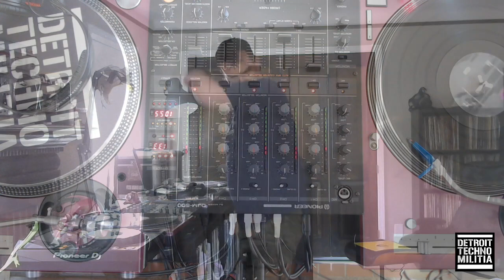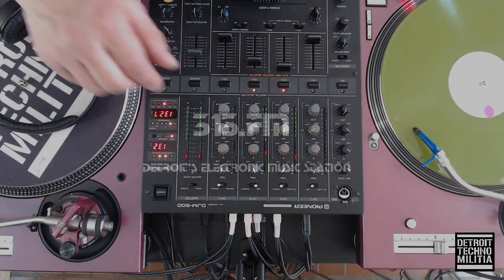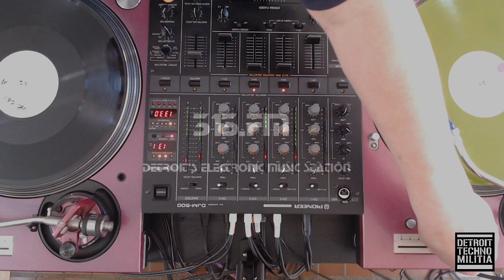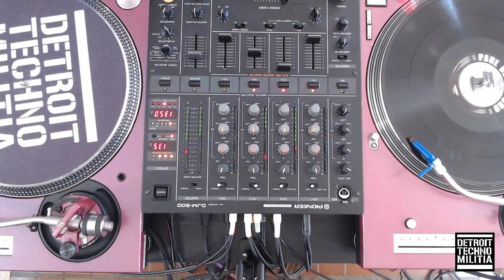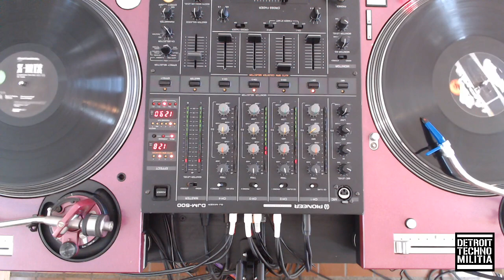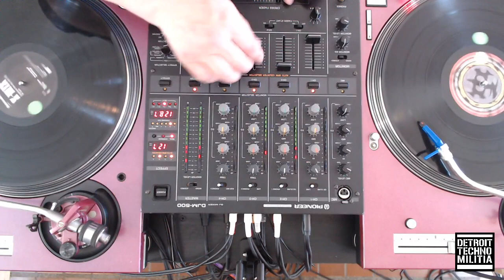Detroit Techno Militia presents The Grid - T.Linder 05 Apr 2020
Originally broadcast on 313.fm - Detroit Techno Militia label boss goes live from his Home Base 313 studio for a 90 minute DJ set.